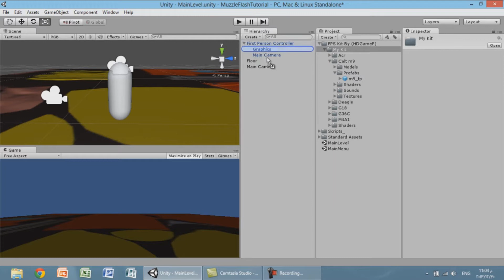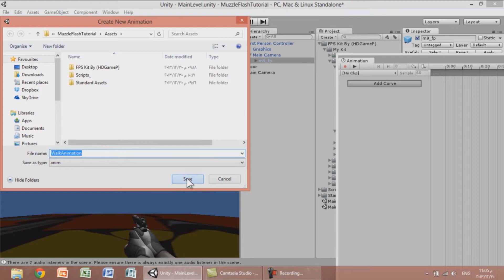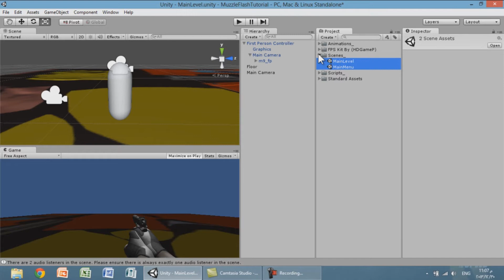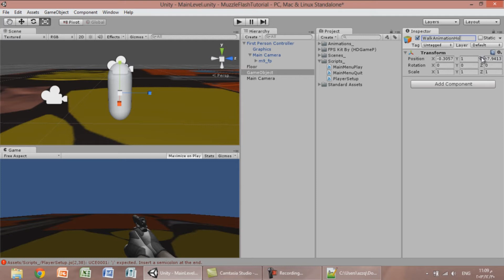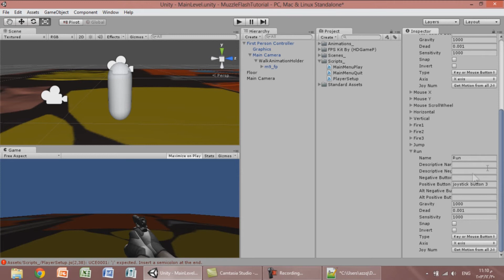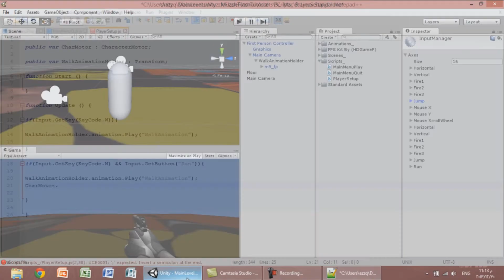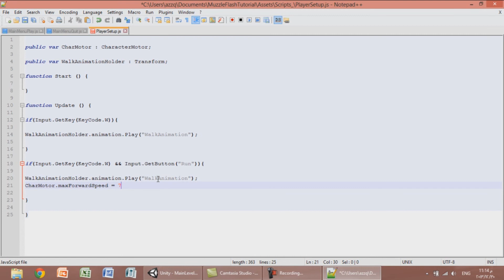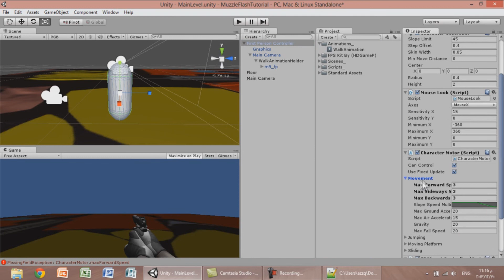#2 How To Setup The Player In Unity3d - Part 2